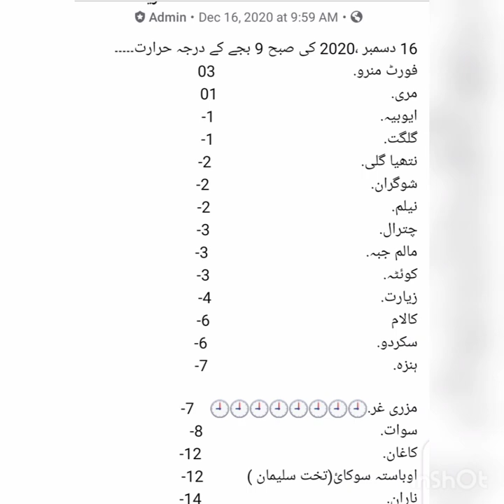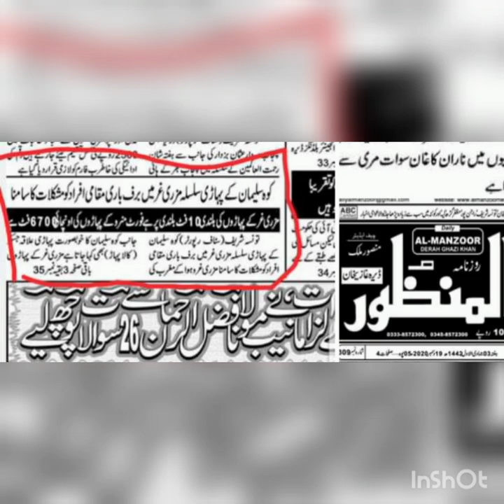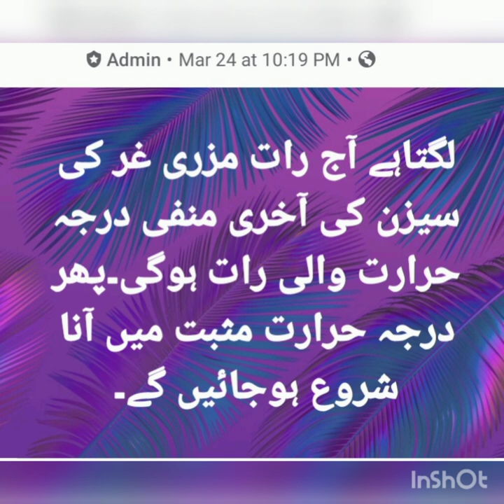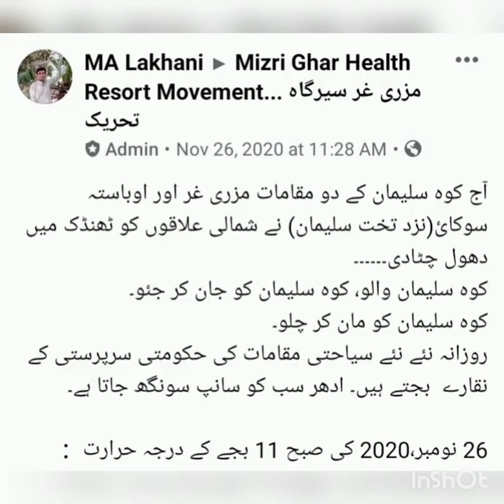Temperature Glimpses of Mizri Ghar..A Competition